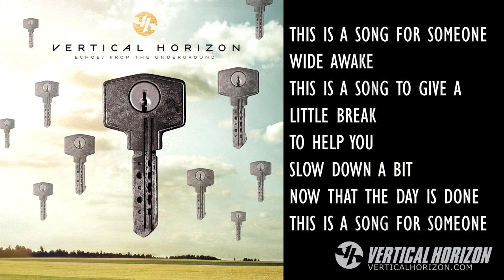Vertical Horizon - "A Song For Someone" - Echoes From The Underground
A track from the Vertical Horizon album "Echoes From The Underground"

New album "Echoes From The Underground" to be released fall of 2013